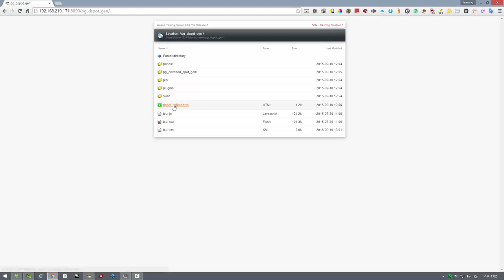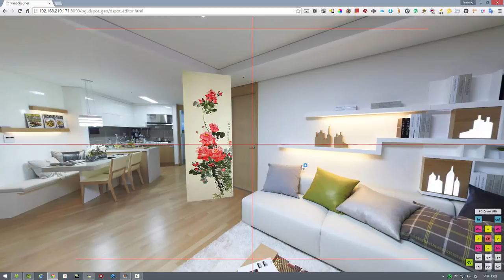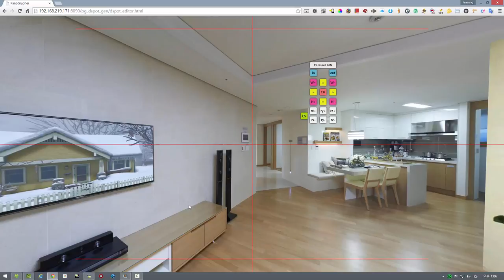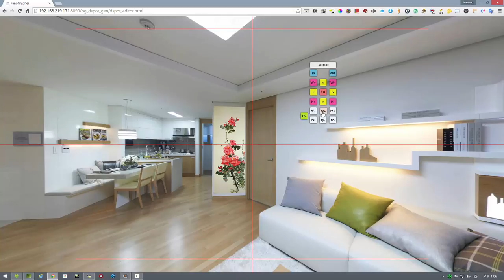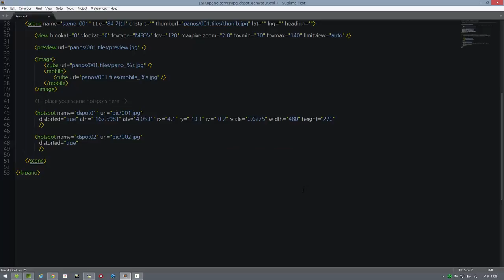krpano용 파노그래퍼 디스토티드 스팟 제너레이터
krpano용 외곡 핫스팟 제너레이터 입니다.